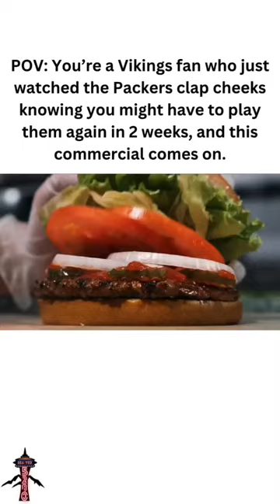Burger King Commercial | NFL Memes | Packers vs Vikings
MINNESOTA VIKINGS…WHAT HAPPENED?!